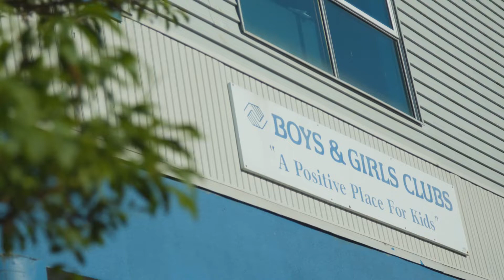Great Futures Auction & Gala 2022 with Senator Reuven Carlyle